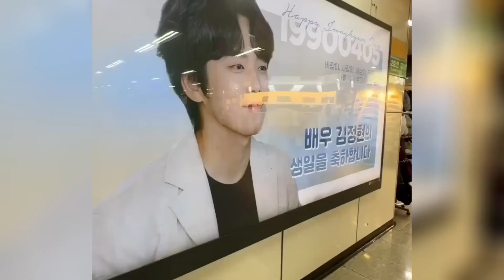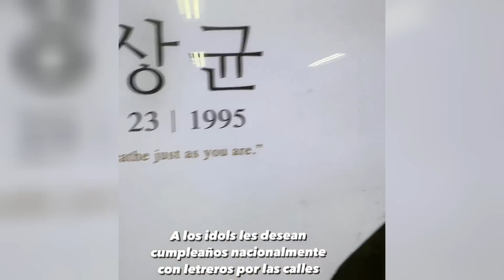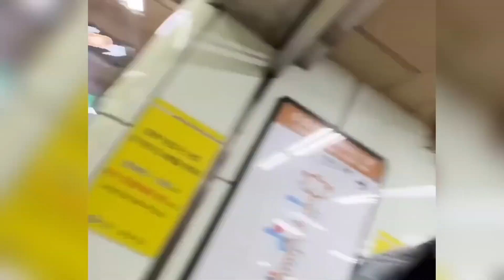Una vez más Corea del Sur 🇰🇷 | Luisito Comunica Stories